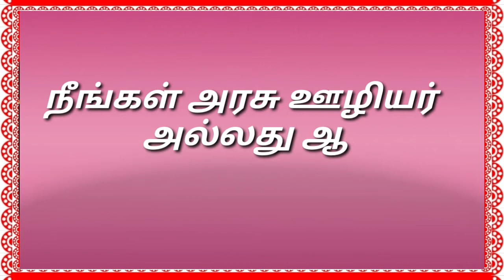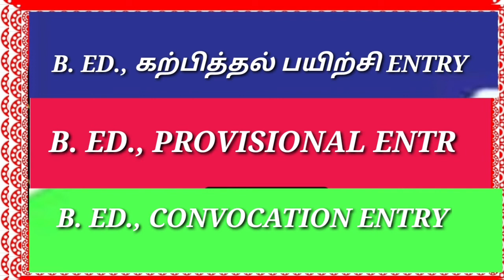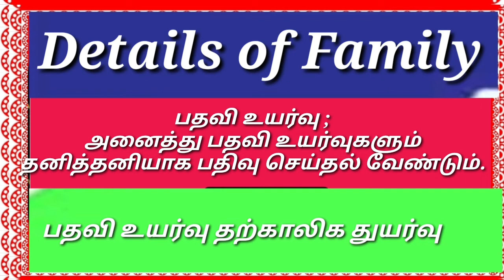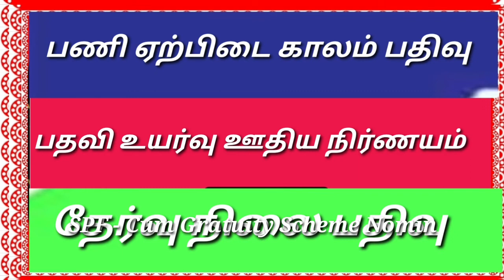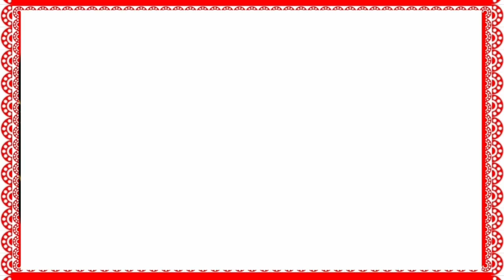அரசு ஊழியர்கள் மற்றும் ஆசிரியர்கள் (SR) Service Registerல் அடிக்கடி கவனிக்க வேண்டிய தகவல்கள்|tamil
🙏ABOUT SECTION🙏
HELLO FRIENDS,
WELCOME TO TAMIL TECH BANU :

அரசு ஊழியர்கள் மற்றும் ஆசிரியர்கள் (SR) Service Registerல் அடிக்கடி கவனிக்க வேண்டிய தகவல்கள்

e service register andhra pradesh
e service book
check service register
register on national voters' service portal
register on national voters' service portal online
service register
rd service registration